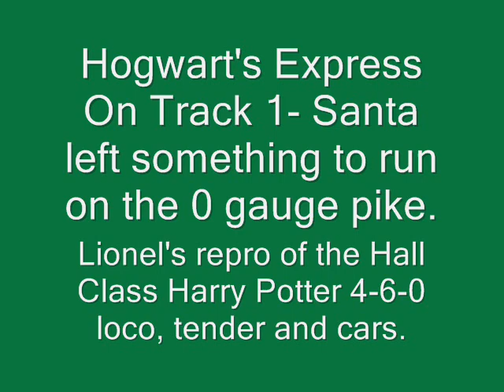Lionel's Hogwart's Express On The Layout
Lionel's reproducion of the Hall Class 4-6-0 locomotive, tender and cars in operation om my layout.